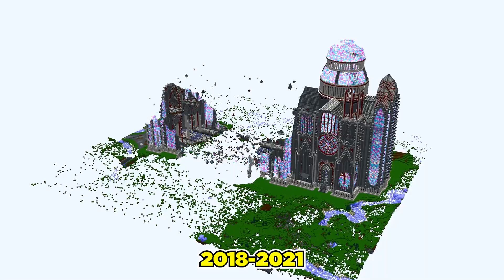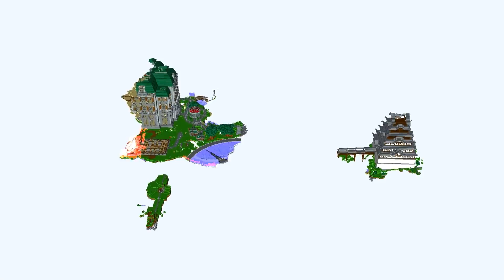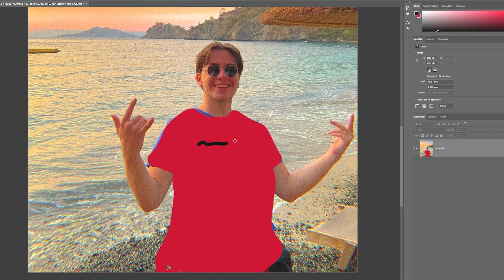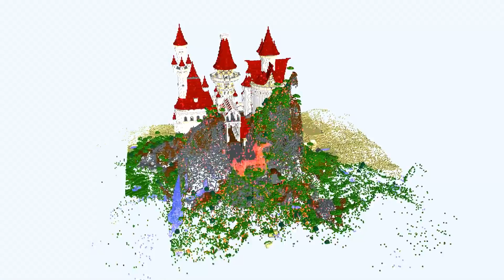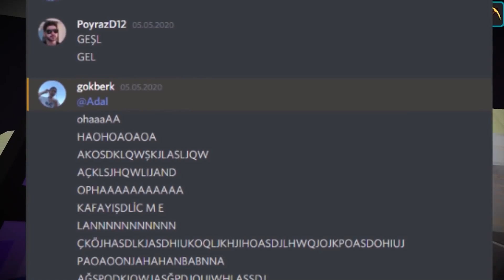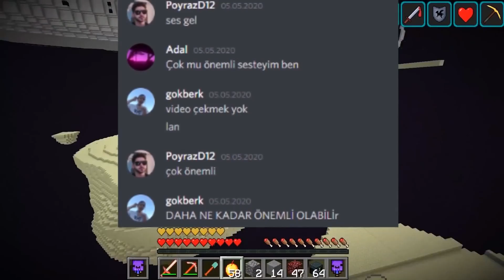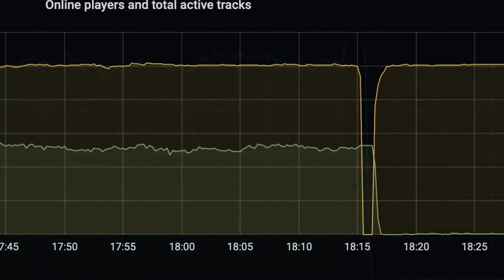300 Bin Minecraft Hesabı Tehlikede! | Büyük İhtimal Siz de Etkilendiniz (2B2T)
Bu da minecraft'ın en eski sunucularından 2B2T. Bu sunucu hileler serbest ve hiçbir kuralı yok. Bu sunucuya 1 milyondan fazla kişi girip çıktı. Sunucunun boyutuysa 13TB'ın üstünde!